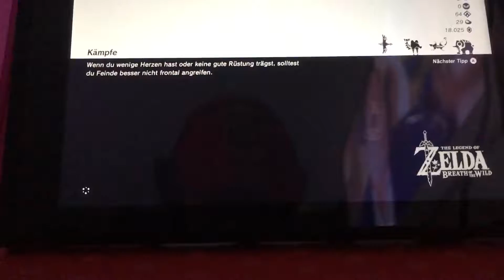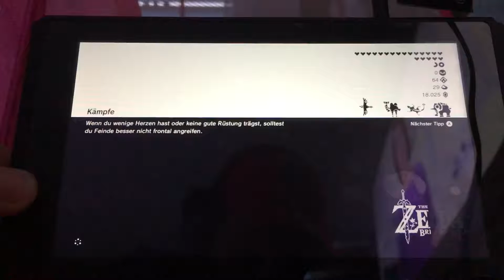The Legend of Zelda breath of the wild: Guardian